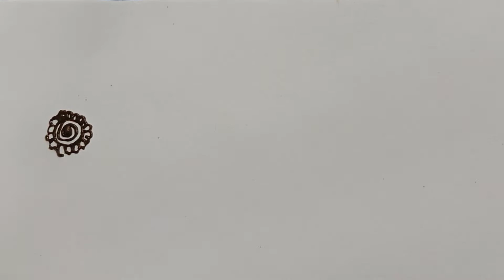Easy henna border design, different types of border in mehndi design, mehndi border design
Best Online Mehndi Tutorials, Types of Borders in Mehndi, Mehendi Design Border Patterns, Simple Video to learn Henna, Easy Tutorial to Learn Mehndi, How to learn professional Mehndi, How to draw border in mehndi, Learn Various Henna Border Patterns, Learn Mehndi Border designs, Best Mehendi Border Designs, Beginner Mehandi Tutorials, mehndi designs, mehandi design, mehandi ka design#bridalmehndi